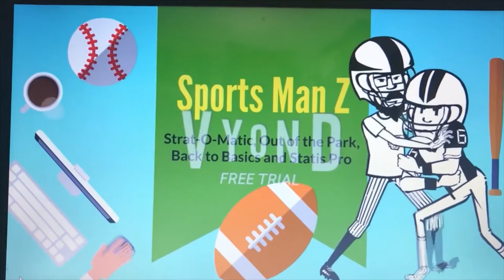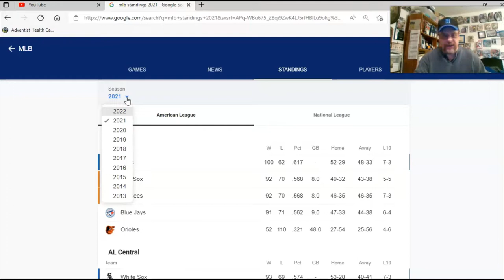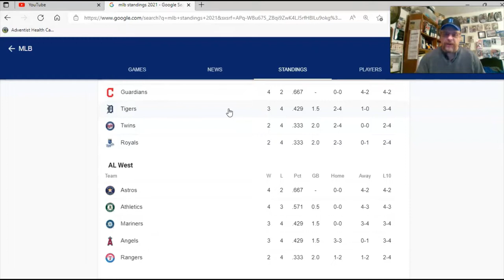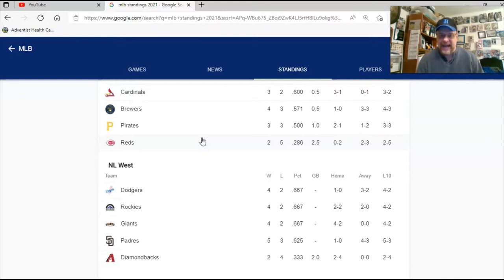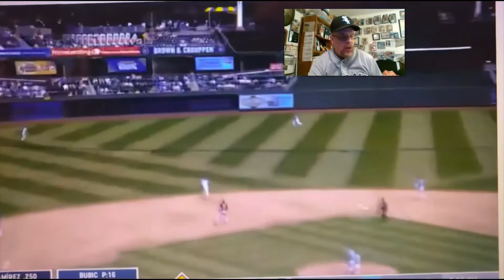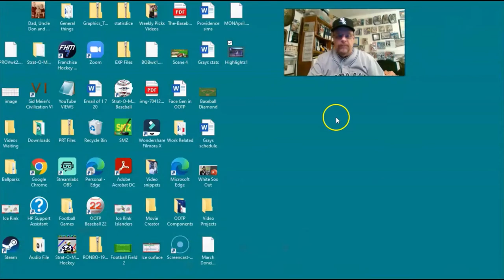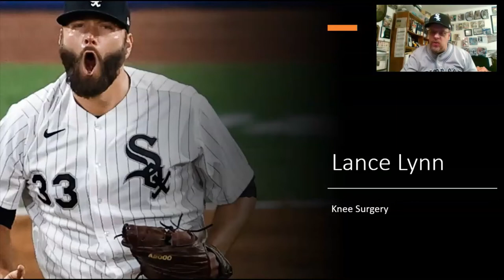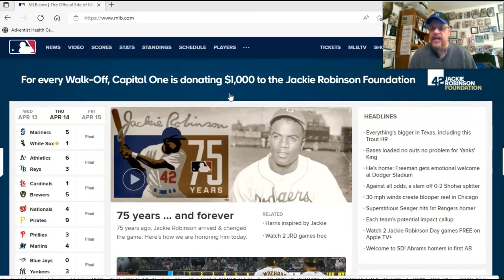THIS WEEK IN BASEBALL (2022 Week 1)...Sports Man Z Style! | Ep1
It's THIS WEEK IN BASEBALL...with Sports Man Z! Remember that show? I'm certainly no Mel Allen. Wish I was. But, I'll do my best to bring you all the major going's on from baseball each week. This is my expert commentary on Week One of the 2022 MLB season...complete with highlights from a wile Guardians-Royals game, a look at the standings and much more! So, check it out!